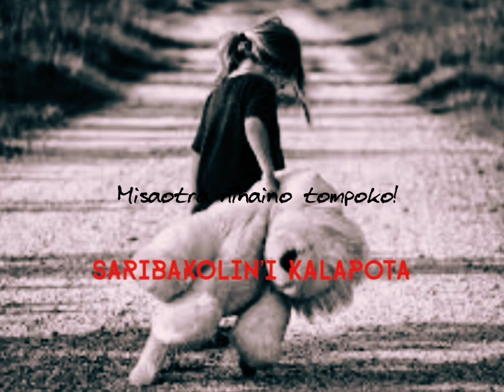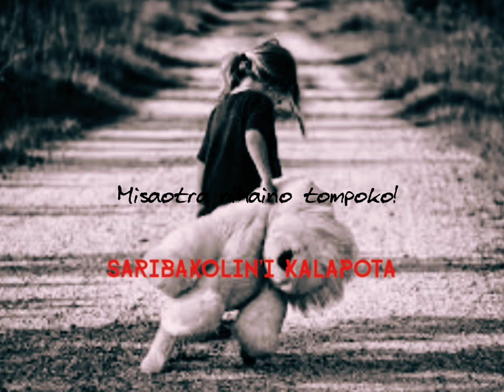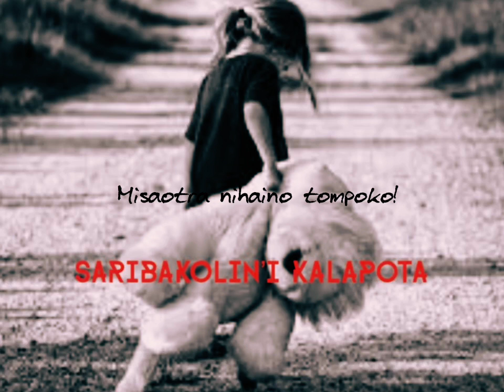Tantara gasy --- TANTARA RDB 👉🏻👉🏻SARIBAKOLIN'I KALAPOTA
Tantara gasy: Tamberina tantara RDB afaka manaraka ny pejy Facebook ihany koa:

"Gasy Rakoto groupe"